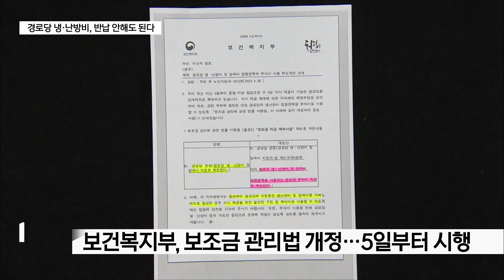경로당 냉·난방비 보조금 "반납하지 마세요"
[앵커멘트]

지방자치단체가 경로당마다
보조금으로 지원하는 냉방비와 난방비는
다 쓰지 못하면 도로 반납해야 했는데요.

그런데 올해부터는 비용이 남더라도
반납하지 않고 경로당에서 부식비나 간식비 등으로
쓸 수 있게 됐습니다.

음경택 의원을 비롯한 안양시의회가
불합리한 제도 개선 요청했는데
정부가 이를 받아들이면서 가능해졌습니다.

[리포트]

안양시를 비롯한 전국의 지방자치단체가 경로당에
냉방비와 난방비를 지원하고 있지만
대부분 보조금을 다 쓰지 못한 채 다시 반납하고 있습니다.

보조금 관리법에 따라 경로당에 지원하는
냉난방비와 양곡비는
다른 용도로 사용할 수 없었기 때문입니다.

안양시의 경우 지난해 전체 237개 경로당에
약 7억 2천 571만여 원의 냉난방비를 지원했는데,
이 중 37.6%인 2억 7천292만여 원을
쓰지 못한 채 반납했습니다.

안양시의회는 음경택 시의원을 필두로
남은 보조금을 반납하지 않고
부족한 부식비와 간식비로 쓸 수 있게 해달라며
제도개선을 요청했습니다.

[음경택 / 안양시의원]
"안양시의회에서 경로당 활성화 방안이란 주제로 토론회를 했고
결론이 냉난방비를 급식비 등으로
사용할 수 있게 하면 좋겠다라는 의견이 있어서
제가 대표 발의를 하고 안양시의회 20명의 의원이
정책 촉구 건의안을 용산이나 대통령실이나
각 정당에 또 국회에 제출하게 됐습니다."

그 결과 보건복지부가 안양시의회의 의견을 받아들여
보조금 관리법 시행령을 개정했고,
지난 5일부터 시행에 들어갔습니다.

개정된 법률에 따라 경로당에선
올해부터 남은 냉난방비를 도로 반납하지 않고
부식비나 간식비 등으로 사용할 수 있게 됐습니다.

[박윤규 / 안양 초원한양아파트 노인회장]
"각 경로당의 숙원이 아니었나 이런 생각을 하고
우리가 난방비가 남으면 그 전엔 반납을 했었는데
이거를 다시 부식비라든가 운영비에 활용해서
우리 노인정의 어른들에게 식사 대접할 때
반찬이라도 풍족하게 해드리려고"

제도가 개선된 만큼 후속 조치도 이어집니다.

별도의 계량기가 설치되지 않아 아파트 관리사무소에서
냉난방비 보조금을 관리하던 경로당은 자체 관리를 준비하고 있고,

"당연히 이제 제도 개선이 됐으니까
계량기가 있나 없나를 확인해 가지고
계량기를 설치해서 쓰는 것 만큼 납부를 하고
나머지는 우리 경로당을 위해서 쓰도록 하겠습니다."

제도 개선을 이끌어낸 음경택 시의원은 경로당에
별도의 계량기를 설치하는 등의 여러 후속 조치도 취할 생각입니다.

"저도 최근에 알게 된 내용인데
03.25 분명히 문제가 있는 것이고요.
이번 행정사무감사를 통해서 문제점을 지적하고
개선 방향을 같이 찾도록 하겠습니다.
예를 들면 경로당 별로 계량기를 따로 설치하는 방법 등등
여러가지 방안을 모색해 보도록 하겠습니다."

경로당 회원들이 제기한 문제를 허투루 듣지 않은 안양시의회.

지역에서 발생한 민원을 법 개정으로까지 끌어낸 이번 일은
풀뿌리민주주의의 모범 사례가 되고 있습니다.

[촬영/편집 이은준 CG 정미진]

■ 뉴스 시청 안내
▷ 유튜브 : 'ch B tv' 검색 (SK브로드밴드 abc방송)